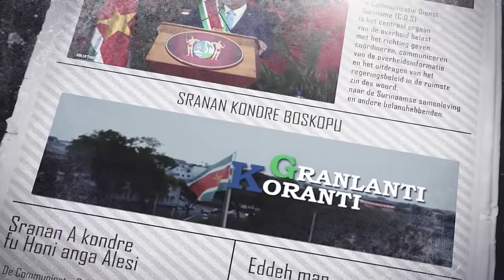𝔾ℝ𝔸ℕ𝕃𝔸ℕ𝕋𝕀 𝕂𝕆ℝ𝔸ℕ𝕋𝕀 (SARAMACCAANS) DD 13 SEPTEMBER 2022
De onderwerpen in deze aflevering zijn:
- President Santokhi: “Bezoek premier Rutte moet verdere impuls geven aan dynamische relatie”
- Suriname en Nederland buigen zich over visumproblematiek en restantmiddelen
- President Santokhi naar Algemene Vergadering VN